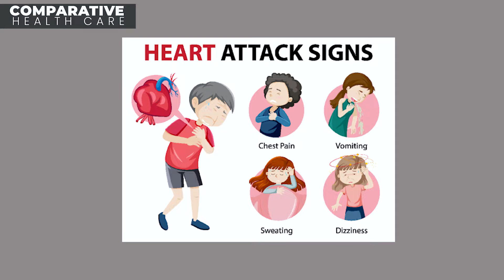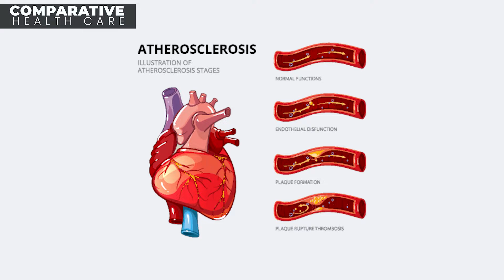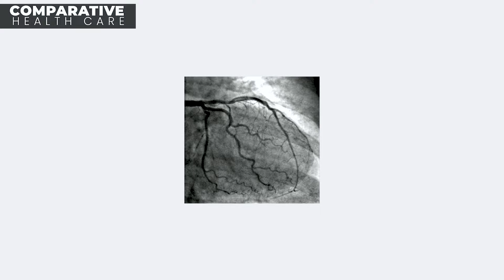हार्ट अटैक क्यों आता है ? इसके लक्षण क्या है | Dr. Ashok kumar | Cardiologist | Sadbhavna Hosopital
Dr. Ashok kumar | Cardiologist | Sadbhavna Hospital | Fatehabad

जब शरीर की नसों में खून का प्रवाह सुचारु रूप से नहीं हो पाता है तो ऐसे में खून जमने की समस्या या क्लॉटिंग होना शुरू हो जाती है। इस क्लॉटिंग की वजह से खून हृदय तक पहुँचने में असमर्थ होता है। इसी के साथ हृदय को ऑक्सीजन मिलनी बंद हो जाती है। यह स्थिति हार्ट अटैक की होती है।

Visit us to connect with top doctors in Haryana at affordable/discounted price.